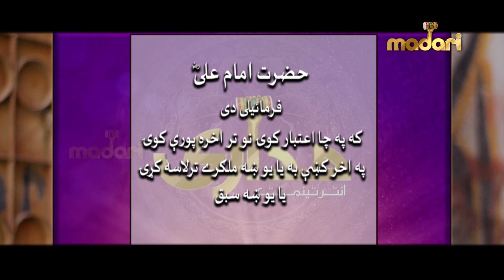Pashto Ramdan Short Film II Malgaray Ya Sabak II Pashto HD 2020 II Madari Entertainment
Madari Entertainment Channel, is the Pakistan's Premier TV Channel Geared Towards Providing Quality Entertainment TV Dramas for the Entire Family to all over the world.

Watch Live Pakistani Dramas online in HD quality at official Madari Entertainment Channel YouTube Channel. Latest Episodes, Live Shows, Drama OST's and Latest Pakistani Dramas Videos, Special show, Telefilm Dramas. Enjoy best Pakistani Pashto dramas on Madari Entertainment official channel with best dramatic scene, sound and surprise.